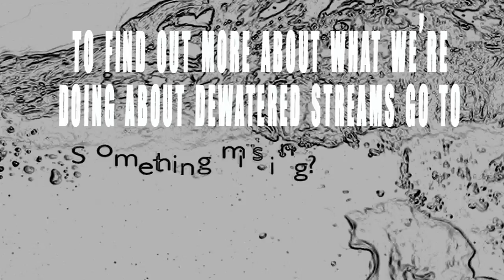Big Sky Brewing Co. "Brewsletter" September 2010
GOTO » for more information on the Big Sky water Project! Current information about what is happening in and around Big Sky Brewing Company.  Information about special & limited release beers available in the tasting room, as well as special events the brewery is involved in for September 2010. Also special segments: Big Sky Water Project & Burning dog pray for snow party